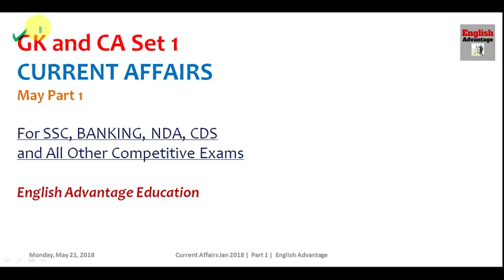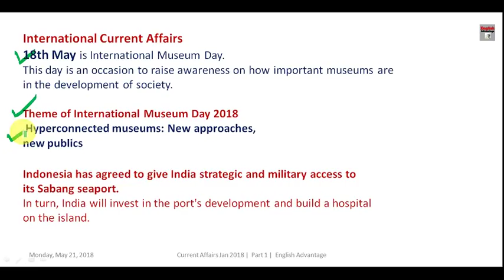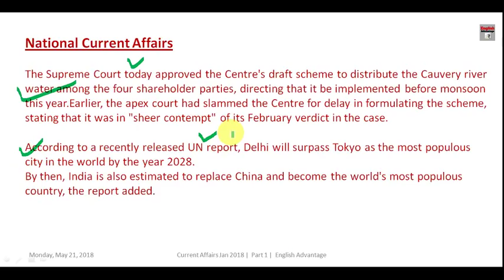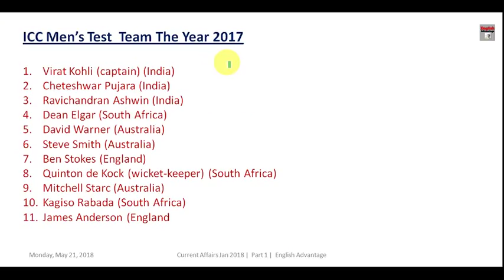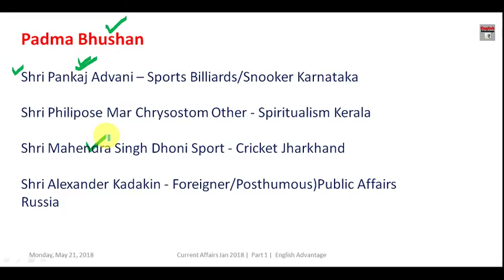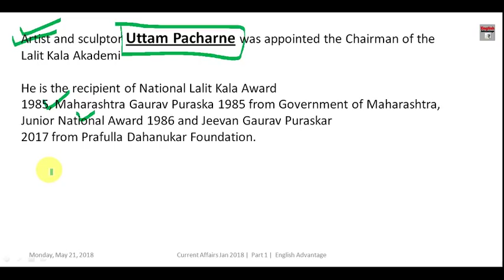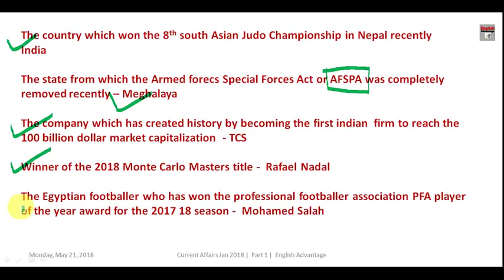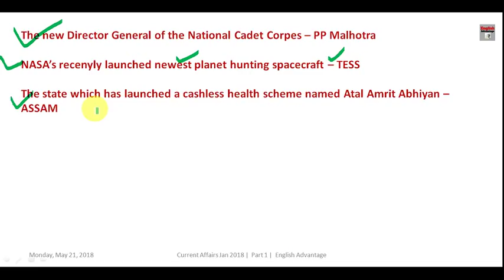Best Current Affairs and GK Questions May 2018 Part 1 in Hindi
Dear Aspirants!!